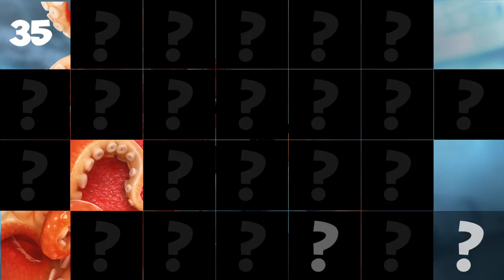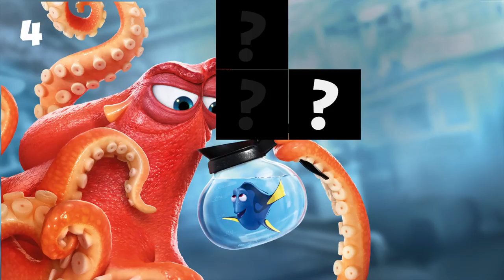PlayTube presents the new game "Guess Who?"